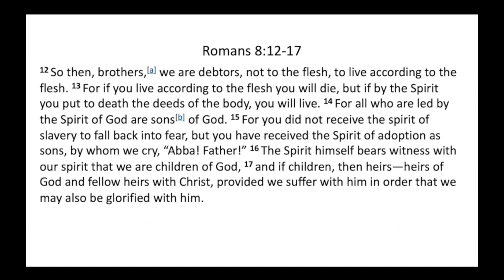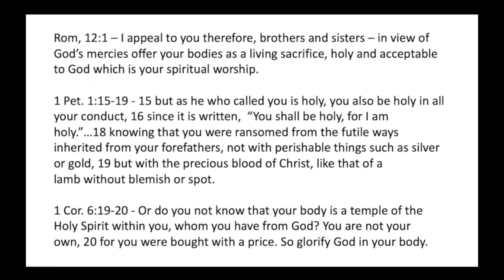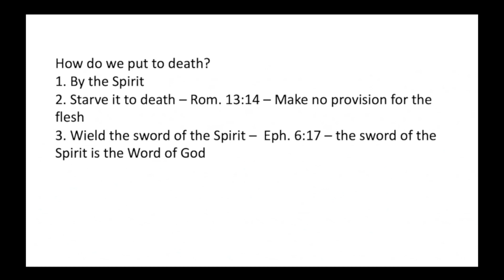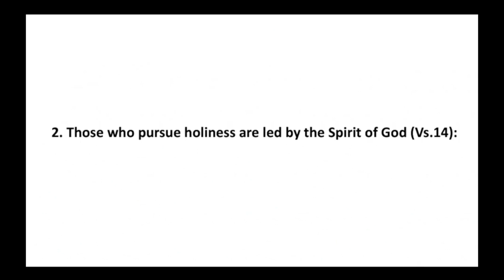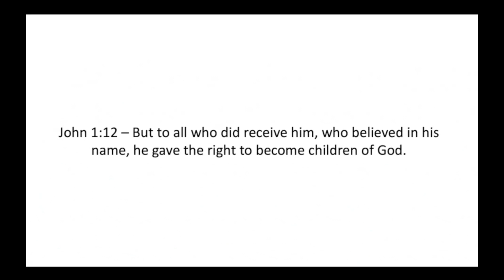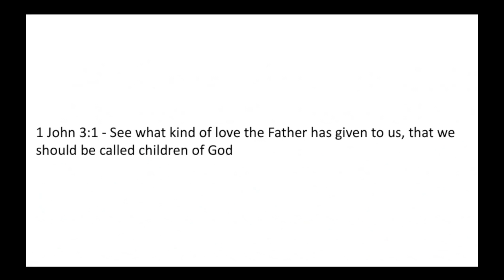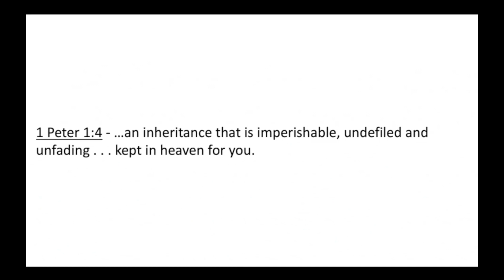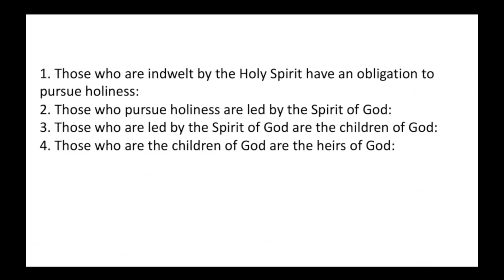The Obligation and the privilege of a believer | Rom 8: 12-17 | October 9, 2022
Believers have an obligation to pursue holiness and this work of the spirit is proof that we are children of God.

Pastor Vineeth Gootam